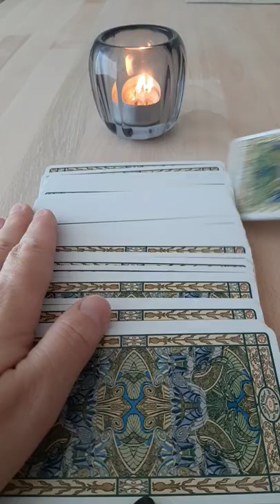Kurzbotschaft für Dich | Für Heute | Für JETZT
Dieses Orakel hat eine kurze Botschaft für dich. Die Karten haben dir etwas mitzuteilen. Eine Kurzbotschaft für Dich! Etwas sollst du heute oder JETZT erfahren. Die Karten antworten dir. Du bekommst die Antwort sofort.